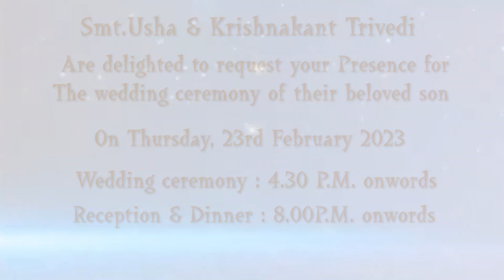Chirag Weds Ruchita Invitation Video